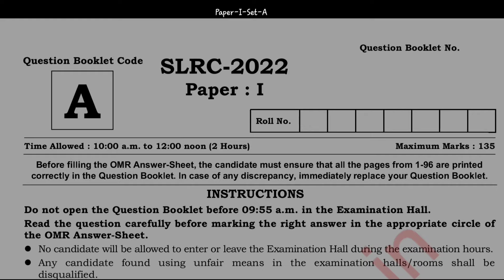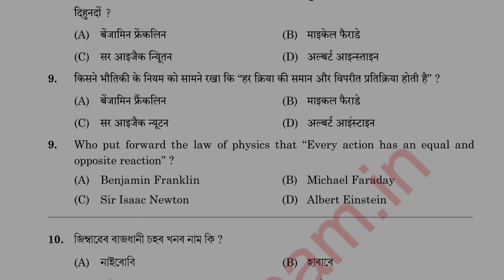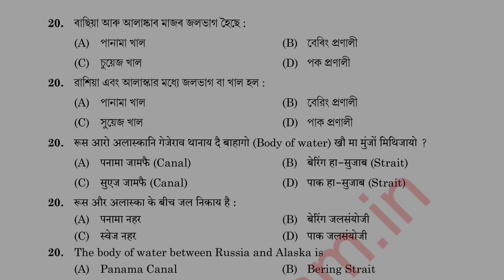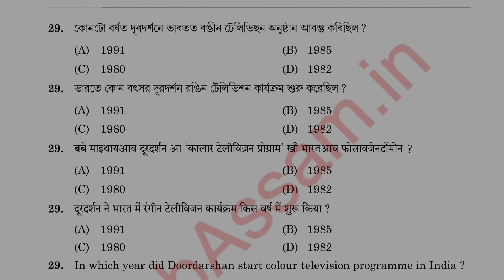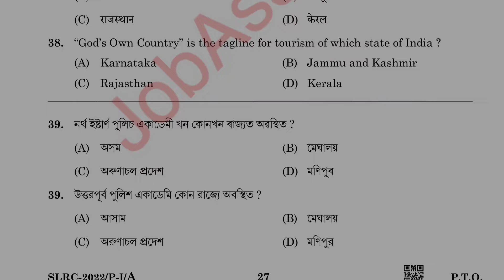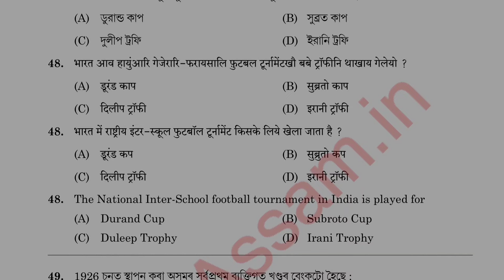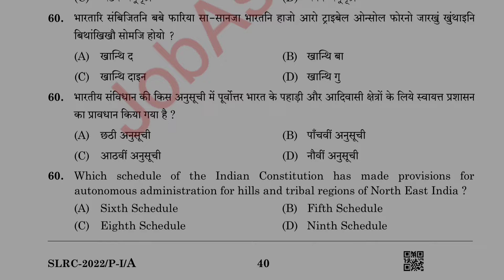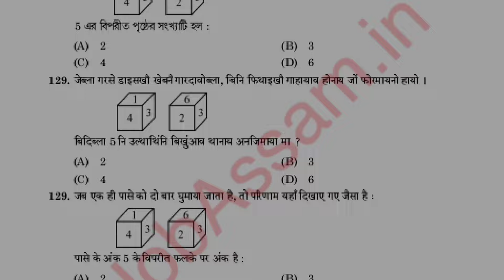ADRE Grade-3,4 question paper 2023 l ADRE previous year question paper analysis#adre2#adre